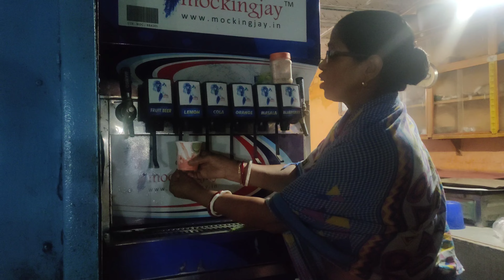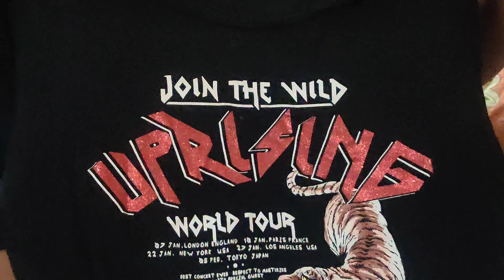বহুদিন পর গড়িয়া হাটের মার্কেটে || Garia hat shopping || Bengali Vlog